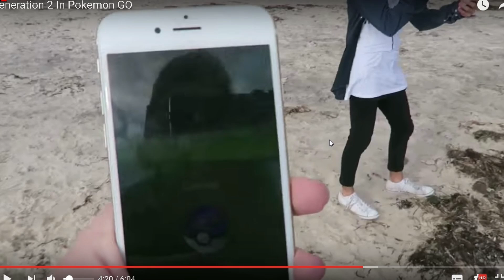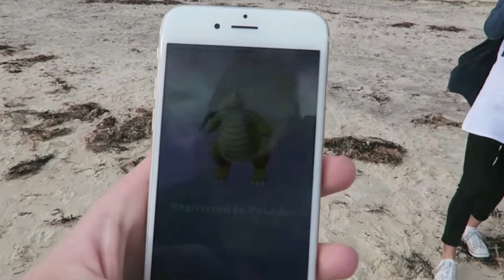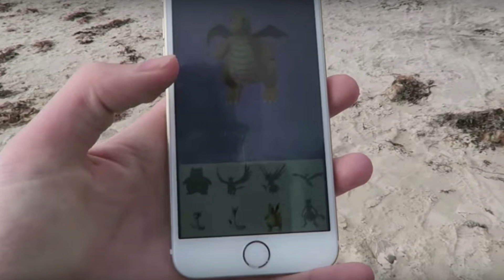POKEMON GO GENERATION 2 FOUND!! [Zapdos, Mewtwo, Articuno]